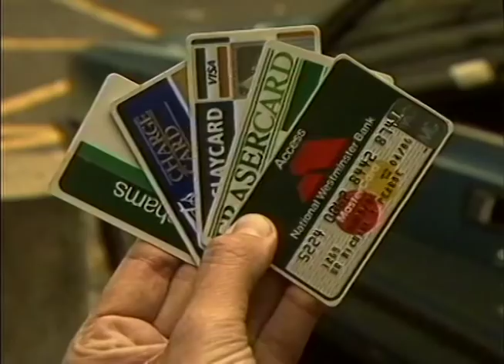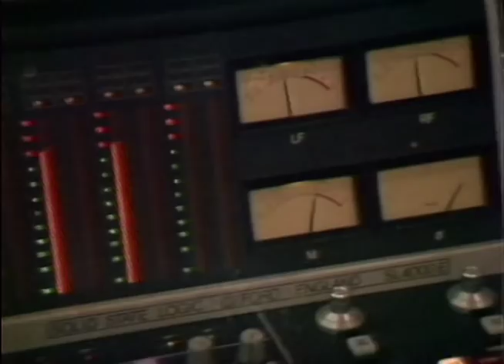Thames News and Documentaries Archive Reel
Thames News was the flagship regional news programme of Thames Television, serving the Thames ITV region and broadcast on weekdays from 12 September 1977 to 31 December 1992.

If you wish to license any clips from our programmes for your project or production